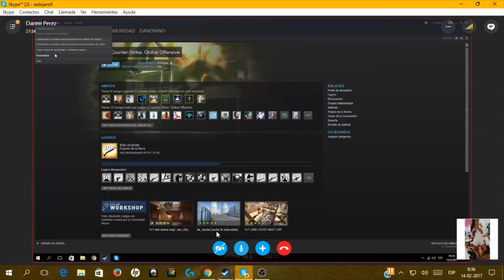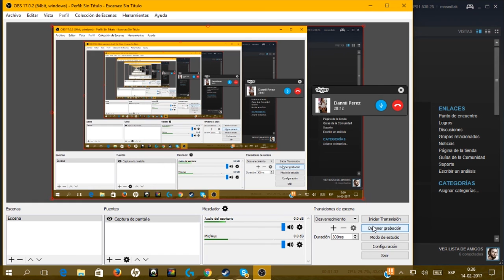Tutorial!!!!!(ft.DANI) 720p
HOLIIIIIIIIIIIIIIIII